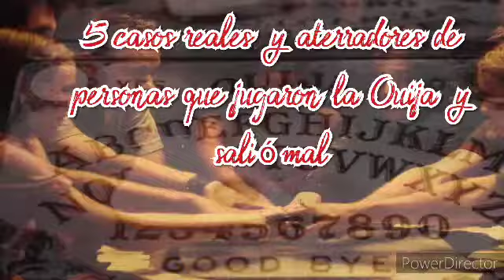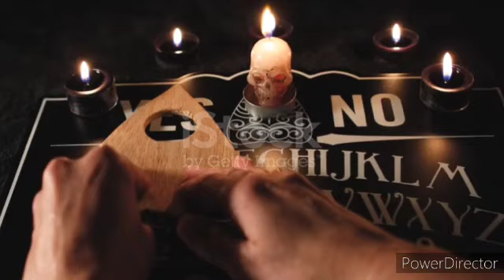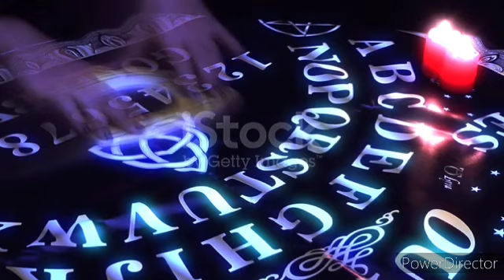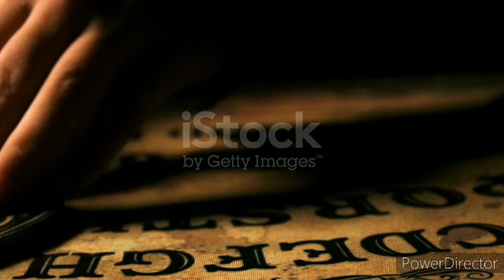5 Casos Aterradores reales de la Ouija que acabaron Mal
Aunque se sabe que la Ouija es algo con lo que no se debe jugar, muchas personas han sido alcanzadas por la curiosidad, y lamentablemente no todas ellas han salido ilesas de una sesión de este tipo.

La Ouija es uno de los tableros más conocidos a lo largo del mundo, pero también de los más evitados por algunas personas debido al estigma y la carga peyorativa que las películas de terror le han dado al tablero.

Claro, se sabe que este "juego" de mesa, no es un del todo un juego, pues es utilizado como un "portal" con el que se puede establecer comunicación con los espíritus.